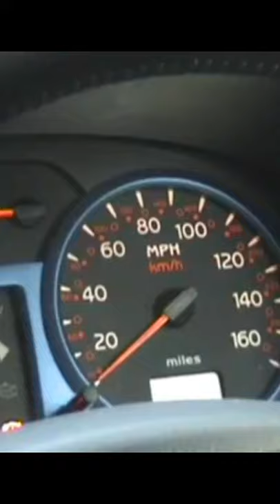Renaultsport Clio 172 Cup 0-100mph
Rapid little thing!